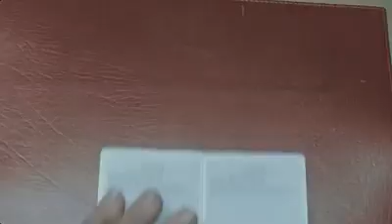ByggMakker - Ten Thumb Tom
Got Ten Thumbs?
Agency: Emo Oslo
Director: Robert Nylund
Art Director: Trond Vestengen…